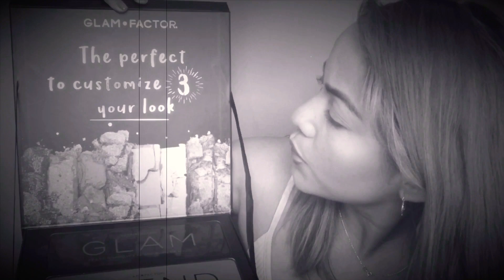GLAM FACTOR maquillaje reseña de paleta de sombras GLAM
GLAM FACTOR maquillaje reseña de paleta de sombras GLAM mis amores y aquí está lo que les había prometido la reseña de el kit de paletas que mi amado novio me regaló para cumpleaños miren el video para que vean qué tal me fue y si me gustaron y esperen las proximas reseñas de las otras 2 paletas.

💄consigue los productos en

💄videos recomendados